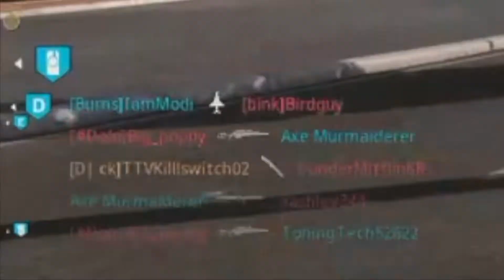mischance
4 wheelers up stairs and shooting jokers up stairways
Sub and Share!!! Plz and thanks!